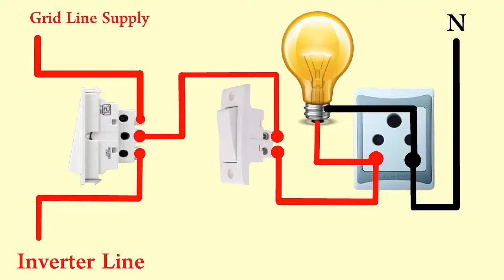Two way switch connection with inverter || two way switch and one way switch connection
In this video, you will learn How to Two-way switch connection with inverter and two way switch and one way switch connection main supply. This will require you to change your electric panel, easily done with this video. If you have a 2-way switch installed in your house,
then it is easy enough for one person works on the step-by-step instruction on how to do this project I built my own inverter power system so less than half what they charge me for electricity at my new home purchase. Not only was it safer and easier this way but also cheaper in terms of each month's bills required.

4 switch 4 light connection || 4 gang 1 way switch connection || 4 bulb 4 switch connection

How to make an electrical series test board in urdu/hindi || series board banane ka asan tarika